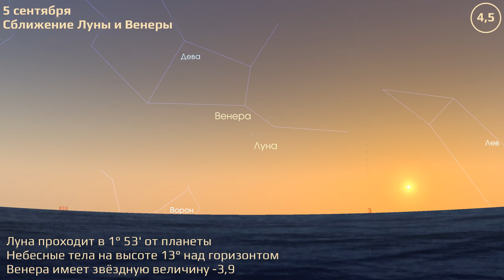Vladivostok 09/02/2024 — 09/08/2024. Astronomical Events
Vladivostok. Astronomical Events for 2—8 сентября 2024.

Celestial calculations use the geolocation of Tokarevsky lighthouse.

0:00 New Moon
0:23 Mercury at greatest elongation west
0:42 Close approach of the Moon and Venus
1:01 The September ε-Perseids meteor shower begins
1:20 The Moon at apogee
1:39 Saturn at opposition
1:58 Saturn at perigee